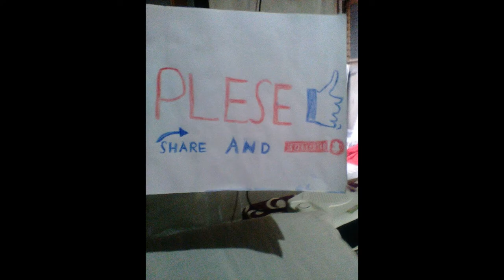Bhole ke pyar me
The Music King